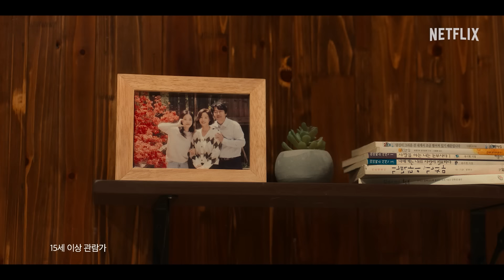아무도 없는 숲속에서 | 공식 티저 예고편 | 넷플릭스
《아무도 없는 숲속에서》, 8월 23일 넷플릭스에서 시청하세요

한여름 찾아온 수상한 손님으로 인해, 평온한 일상이 무너지고 걷잡을 수 없는 사건에 휘말리게 되는 사람들의 이야기를 그린 서스펜스 스릴러

넷플릭스 시리즈 《아무도 없는 숲속에서》
8월 23일, 오직 넷플릭스에서!